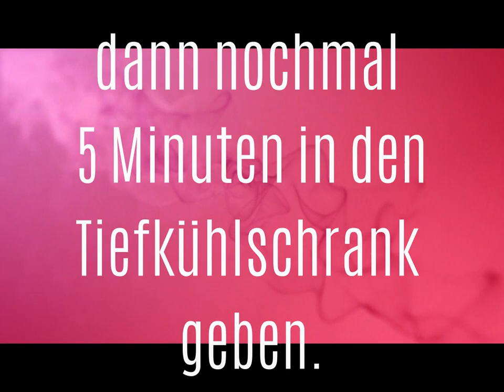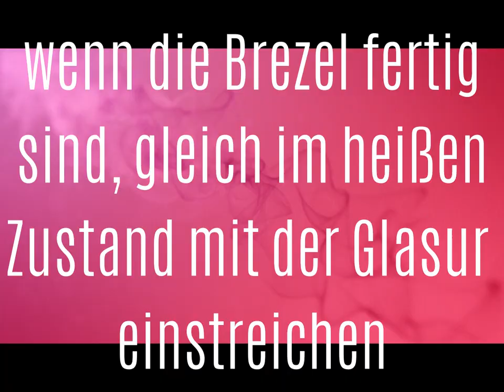PUDDINGBREZEL Selber Backen / Plunderteig / Hefeteig / Puddingteilchen / Oktoberfest Klassiker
Was gibt es Besseres als einen frischen Plunderteig?
Frische Puddingbrezel sind cremig und leicht knusprig zugleich, schmecken die Puddingbrezeln einfach himmlisch gut. An einem Sonntag im Herbst.
Am Oktoberfest ist das ein typischer Klassiker.
Plunderteig selber machen und backen ist auch nicht so schwer.
Die Puddingbrezel bestehen aus einem süssen Hefeteig und selbstgemachten Vanillepudding.

Ja, den Pudding habe ich selbst gekocht. Und ganz ehrlich - das Ergebnis schmeckst du am Ende auch. Es ist auch überhaupt nicht so schwer, wie du jetzt vielleicht denkst und die Zutaten hast du auch Zuhause. Versprochen!

Nun viel Spaß beim selber nach backen und auf schlemmen,
Liebe Grüße - Knutscha
Deine Madeleine

Wenn dir das Video gefallen hat ➤ Du darfst gerne...
➤ ein Däumchen nach oben mir geben
➤ die Glocke drücken (damit du kein Video mehr verpasst)
➤ kommentieren
➤ teilen

★... in welcher Reihenfolge du dies machst...überlasse ich ganz Dir...★

Folgt mir doch noch auf...

➤Meine Werkzeuge:
*PATIVERSAND meine erste Wahl beim Einkaufen:
*Puderfarbe fettlöslich
*Macarons Backmatte Lila von Birkmann
*Einweg Spritzbeutel
*Spritztüllen Standart von Wilton
*Tortenrandfolie Actetat-Folie 8cm x 20m
*2 mal Silikonmatte groß30 x 42 cm und 1mal Silikonmatte Klein30 x 21 cm
*Pickerd - Gourmet Vanille Paste
*Tortenring rund 10cm hoch/verstellbar
*Backrahmen rechteckig
*Gugelhupfform Ø 22
*Schmelztopf Edelstahl
*Auskühlgitter eckig
*Mini Gugelhupfform - Silikon
*Teigkarte Birkmann
*Ruckzuck alles schneider
*Winkelpalette Set Tortenmesser
*Ausrollhilfen/Teighölzer Set
*Wilton Pinsel-Set
*Fondant Presse
*Glasschüssel für Kitchenaid

➤Maschinen:
*Kitchen Aid Classic
*Klarstein Bella Rosa

➤➤* Hinweis: Links die mit einem Sternchen* gekennzeichnet sind führen zu amazon.de oder Pativersand. Klickst du auf den Link und kaufst einen beliebigen Artikel, erhalte ich für unsere Arbeit mit meinem Channel eine kleine Provision von Amazon oder Pativersand. Am Preis ändert sich nichts. Ich empfehle Produkte ausschließlich, wenn Ich von ihnen überzeugt bin.